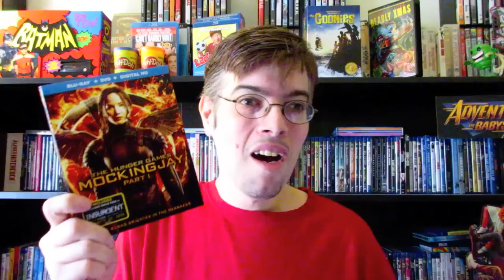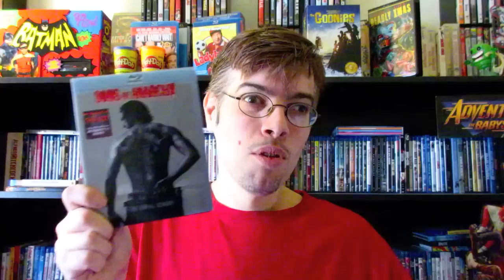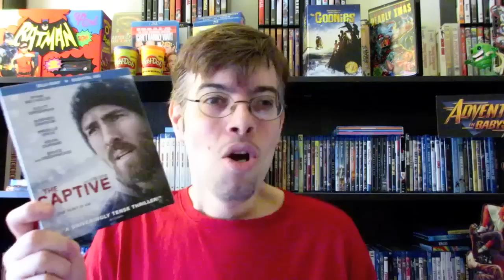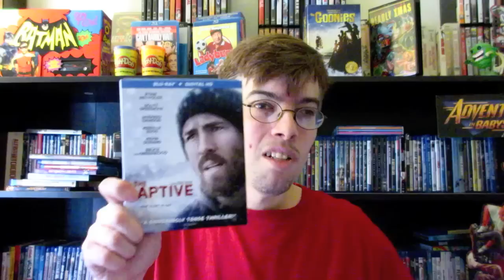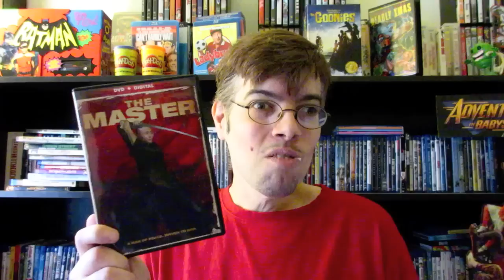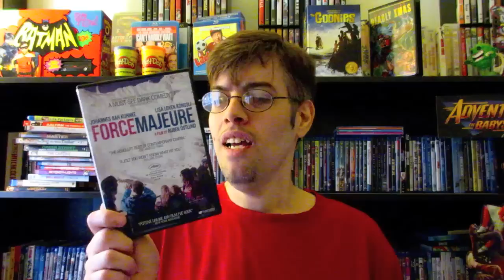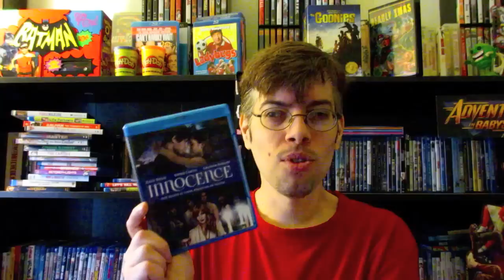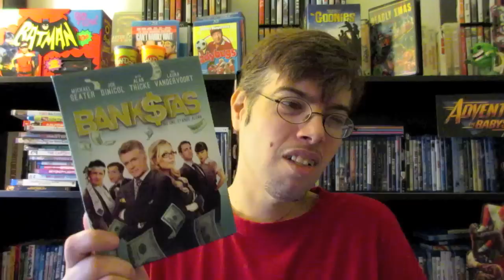Ebay Haul - Blu-ray And DVD Collection Update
In this video I unbox a big set I got off ebay and talk about all the blu rays and dvds I got over the last 2 weeks

The Hunger Games: Mockingjay - Part 1 : Directed by   Francis Lawrence -- Starring  Jennifer Lawrence,Josh Hutcherson,Liam Hemsworth,Woody Harrelson,Philip Seymour Hoffman

Charlie and the chocolate factory - 10th anniversary  : Directed Tim Burton by   -- Starring  Johnny Depp,Freddie Highmore,David Kelly,Helena Bonham Carter,Noah Taylor,Deep Roy,Christopher Lee

Sons of anarchy - The final season  -- Starring  Charlie Hunnam,Mark Boone Junior,Katey Sagal,Kim Coates,Tommy Flanagan,Ron Perlman

Beyond the lights : Directed  by  Gina Prince-Bythewood  -- Starring  Gugu Mbatha-Raw,Nate Parker,Minnie Driver

The Interview : Directed  by Evan Goldberg,Seth Rogen -- Starring  James Franco,Seth Rogen,Randall Park

My Girl : Directed  by  Howard Zieff -- Starring   Anna Chlumsky,Macaulay Culkin,Dan Aykroyd,Jamie Lee Curtis

The Intruders : Directed  by  Adam Massey  -- Starring   Miranda Cosgrove,Donal Logue,Austin Butler

The Captive : Directed  by  Atom Egoyan  -- Starring  Ryan Reynolds,Scott Speedman,Rosario Dawson

Green street hooligans Underground : Directed by   James Nunn  -- Starring  Scott Adkins,Kacey Barnfield,Joey Ansah

The Dog who saved easter  : Directed by   Sean Olson  -- Starring  Dean Cain,Elisa Donovan,Beverley Mitchell,Catherine Hicks

The Master : Directed by   Ke Zhou  -- Starring   Xiangguo Chang,Mai Jintong,Cheng Ni

Devil may call  : Directed by Jason Cuadrado  -- Starring   Corri English,Tyler Mane,Traci Lord,Van Hansis

Aaliyah - The priness of r&b : Directed by  Bradley Walsh  -- Starring  Alexandra Shipp,Lyriq Bent,Elise Neal

Life partners : Directed by   Susanna Fogel  -- Starring   Leighton Meester,Gillian Jacobs,Adam Brody

Forcemajeure : Directed by  Ruben Östlund  -- Starring  Johannes Kuhnke,Lisa Loven Kongsli,Clara Wettergren

The Humbling  : Directed by   Barry Levinson -- Starring  Al Pacino,Greta Gerwig,Kyra Sedgwick,Dan Hedaya,Dianne Wiest

Let's kill ward's wife  : Directed by   Scott Foley  -- Starring  Amy Acker,Ava Carpinello,James Carpinello,Donald Faison

Skating to new york : Directed by  Charles Minsky  -- Starring  Connor Jessup,Wesley Morgan,Gage Munroe

Innocence : Directed by  Hilary Brougher  -- Starring  Sophie Curtis,Kelly Reilly,Graham Phillips

Zoey to the max : Directed by  Jim Valdez  -- Starring  Cassidy Mack,Grant Bowler,Amy Smart

Breaking Amish : Los angeles

Bankstas  : Directed by   Jeff Stephenson  -- Starring  Laura Vandervoort,Alan Thicke,Michael Seater